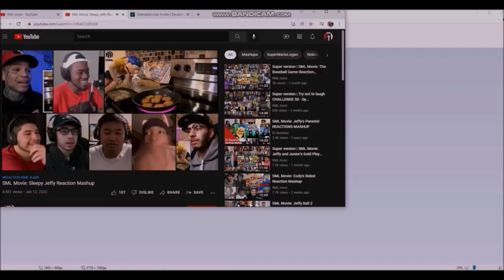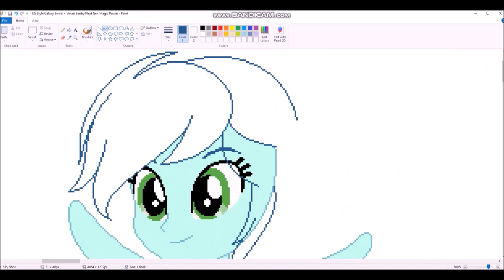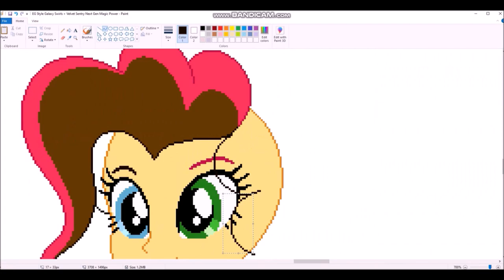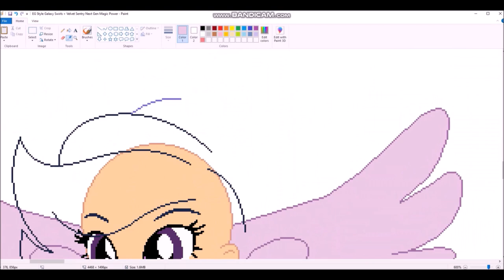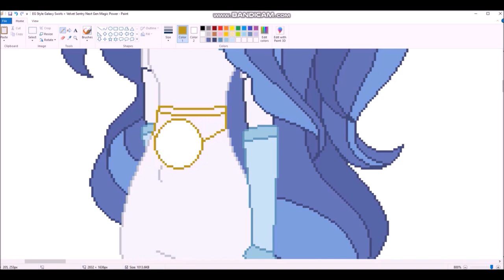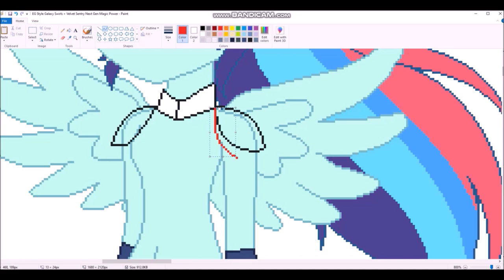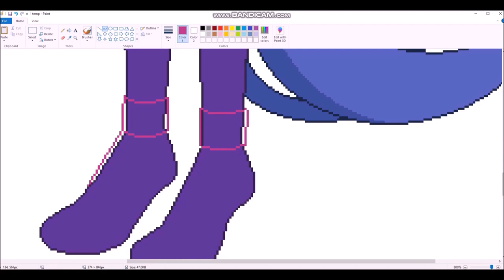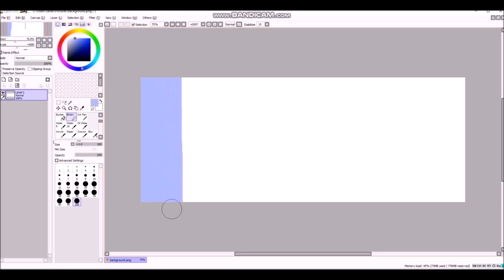2022 Speedpaint 04: Velvet Sentry/Galaxy Swirls Next Gen EG Magic Power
A gift for @VelveagicSentry and @galaxyswirls5141.